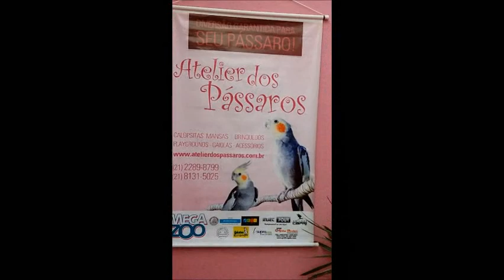Ataque de fofuras no Atelier dos Pássaros !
Preparados para assistir a um ataque de fofuras no Atelier dos Pássaros ???

Se encante com essa turminha se divertindo nesse cantinho que montamos só pra eles ...
Esse video é para quem não  tem maturidade para assistir ... pq não  resiste  e queria levar todos  pra casa kkkkkk
Quer ter  tb um bb fofo , lindo e super mansinhos como esses ?? Entre em contato conosco e reserve já o seu !
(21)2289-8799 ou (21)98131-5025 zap